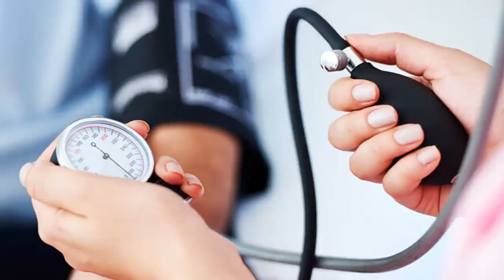இரத்த அழுத்தத்தை கட்டுப்படுத்த இந்த ஈஸியான டிப்ஸ்| Follow these easy tips control blood pressure|MR